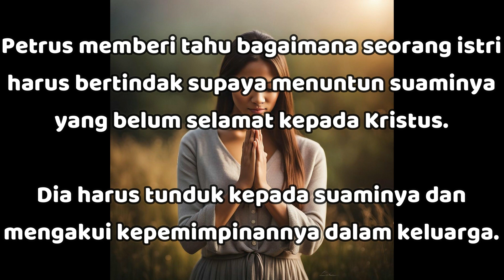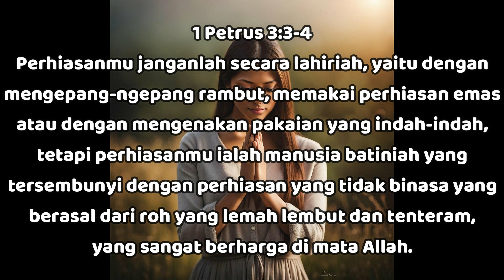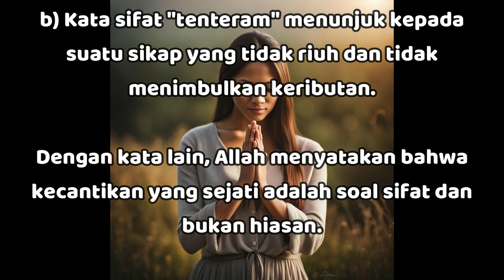"Tunduk Kepada Suami & Mengutamakan Perhiasan Batiniah" - 1 Petrus 3:1-2 - Renungan Harian (RISE)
01 November 2024

"Tunduk Kepada Suami & Mengutamakan Perhiasan Batiniah"

1 Petrus 3:1-2

Demikian juga kamu, hai isteri-isteri, tunduklah kepada suamimu, supaya jika ada di antara mereka yang tidak taat kepada Firman, mereka juga tanpa perkataan dimenangkan oleh kelakuan isterinya,

jika mereka melihat, bagaimana murni dan salehnya hidup isteri mereka itu.

Petrus memberi tahu bagaimana seorang istri harus bertindak supaya menuntun suaminya yang belum selamat kepada Kristus.

Dia harus tunduk kepada suaminya dan mengakui kepemimpinannya dalam keluarga
(Ef 5:22).

Dia harus berkelakuan murni dan saleh, disertai sikap lembut dan tenang (1Ptr 3:2-4; 1Tim 2:13,15).

Dia harus berusaha untuk menyenangkan suaminya lebih dengan kelakuan dari dengan kata-kata.

1 Petrus 3:3-4

Perhiasanmu janganlah secara lahiriah, yaitu dengan mengepang-ngepang rambut, memakai perhiasan emas atau dengan mengenakan pakaian yang indah-indah,

tetapi perhiasanmu ialah manusia batiniah yang tersembunyi dengan perhiasan yang tidak binasa yang berasal dari roh yang lemah lembut dan tenteram, yang sangat berharga di mata Allah.

Perhiasan yang terlalu mencolok atau mahal bertentangan dengan sikap kesederhanaan yang diinginkan Allah dari seorang istri Kristen
(1Tim 2:9).

Yang dinilai tinggi oleh Allah di dalam diri seorang istri Kristen ialah sikap yang lemah lembut dan tenang (Mat 11:29; 21:5) yang berusaha untuk memuliakan Dia dengan menyerahkan dirinya untuk menolong suami dan keluarganya mencapai kehendak Allah dalam hidup mereka:

a) Kata sifat "lembut" menggambarkan suatu sikap sederhana yang terungkap dalam kerendahan hati yang halus dan kepedulian terhadap orang lain (Mat 5:5; 2Kor 10:1; Gal 5:23).

b) Kata sifat "tenteram" menunjuk kepada suatu sikap yang tidak riuh dan tidak menimbulkan keributan.

Dengan kata lain, Allah menyatakan bahwa kecantikan yang sejati adalah soal sifat dan bukan hiasan.

Istri-istri Kristen harus tetap setia kepada Kristus dan Firman-Nya di dalam dunia yang dipengaruhi oleh materialisme, gaya-gaya manipulasi, pengutamaan diri, perhatian berlebihan terhadap seks, dan menganggap rendah nilai-nilai rumah tangga dan keluarga.

Marilah kita tunduk kepada TUHAN dengan tunduk kepada suami (pasangan) dan mengutamakan perhiasan batiniah lebih dari perhiasan lahiriah.. Semoga Tuhan Yesus memberkati..

Let us submit to GOD by submitting to our husbands and prioritizing our inner self more than outward adornment.. May GOD bless us all🙏😇